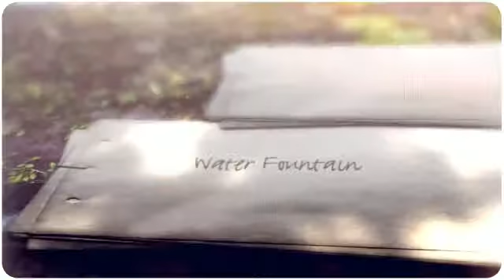Landscape and Painting Construction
Hi, we are ACCURATE LANDSCAPING CONSTRUCTION here to assist you. We have been in business for more than 15 years, and we'll assist you with any question you have about your new construction, or remodeling project. Our experience in construction in all of San Bernardino and Riverside counties allow us to be known in cities like Rancho Cucamonga -- Palm Springs -- Rancho Mirage -- Indio -- Temecula -- Riverside, Fontana -- Colton- Rialto, and all of the Inland Empire.
Weather your project is a large building or small construction, we consider that there are no small project, because it is YOUR project. In Accurate Construction, we don't give a good customers good deals because we're supposed to, we do it because that is our way. Accurate Construction is striving for perfection. Check out testimonies of our many happy customers in San Bernardino's cities.